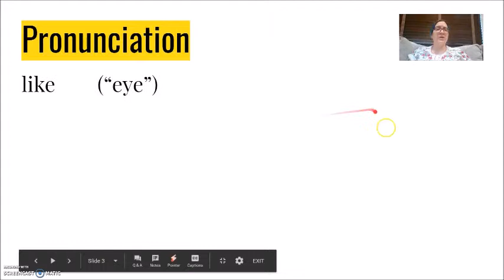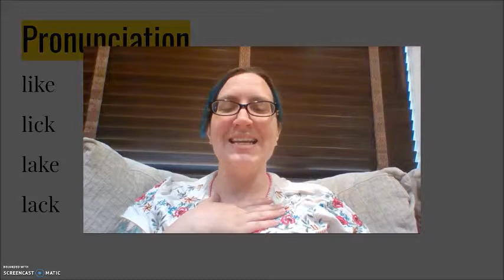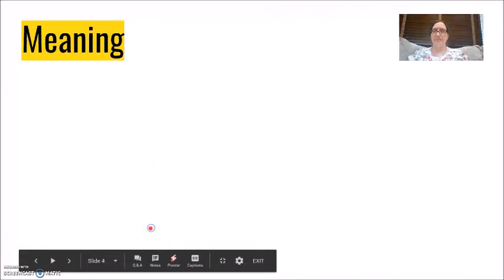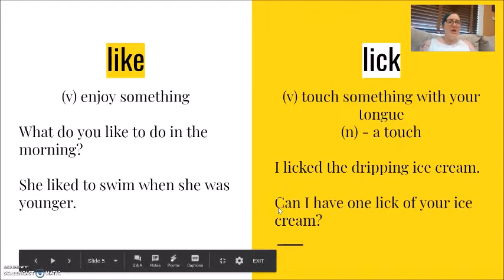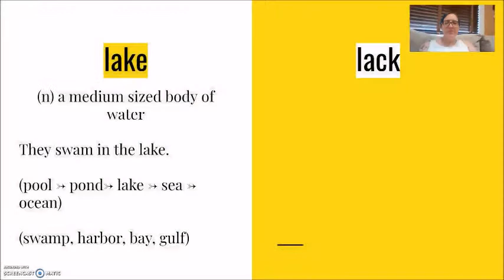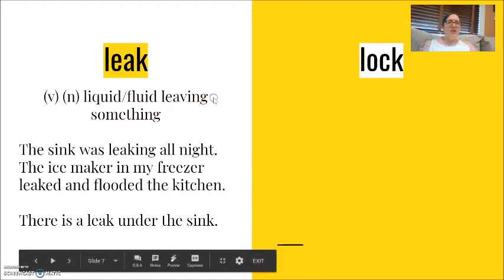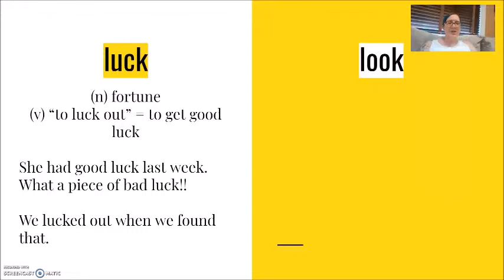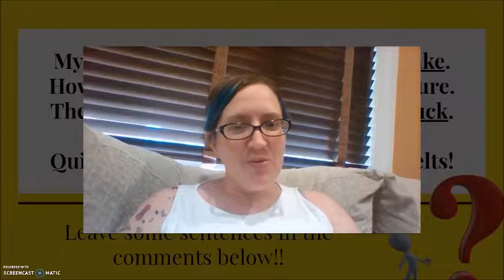Pronunciation #10 - Like set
Practice with 8 words that all start with the /l/ sound and end with the /k/ sound, but change the vowel sound in the middle, changing the meaning of the word.  The 8 words include: like, lick, lock, look, lake, lack, leak, luck.